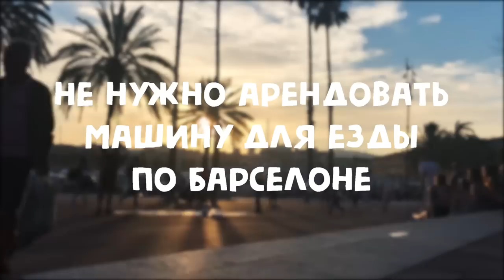Барселона. 7 вещей которые не стоит делать в Барселоне.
Барселона. Путешествие. Что НЕ нужно делать в Барселоне? Советы